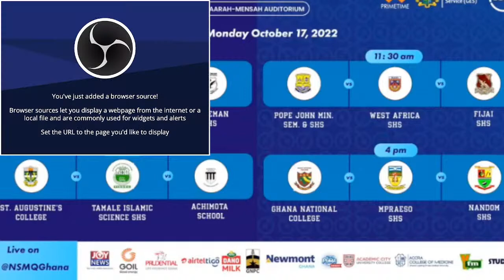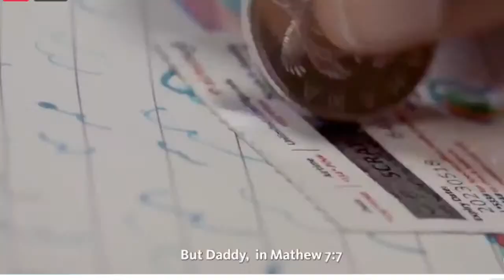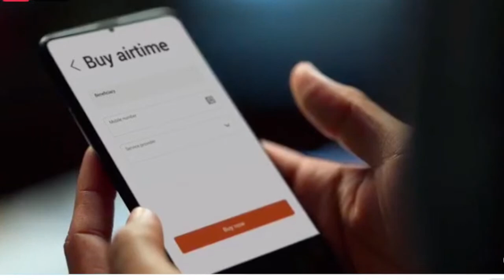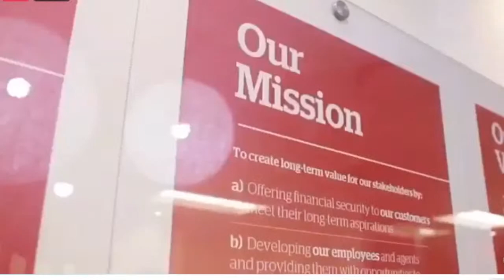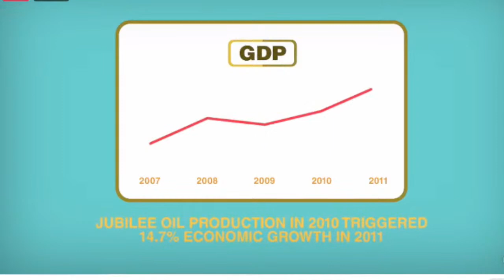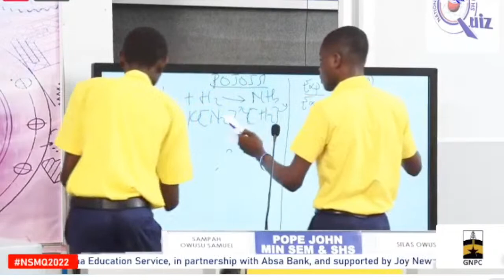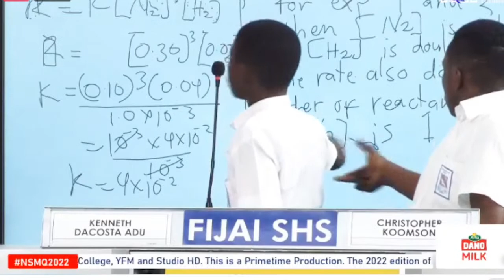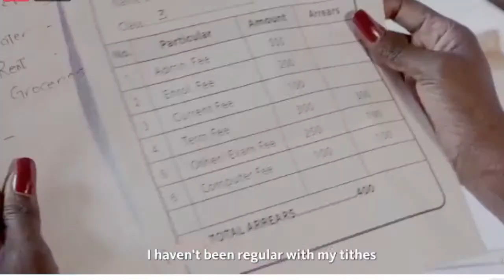POPE JOHN MIN. SEM. SHS VS WEST AFRICA SHS VS FIJAI SHS NSMQ 2022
nsmq2022 Live Streaming: POPE JOHN MIN. SEM. SHS VS WEST AFRICA SHS VS FIJAI SHS